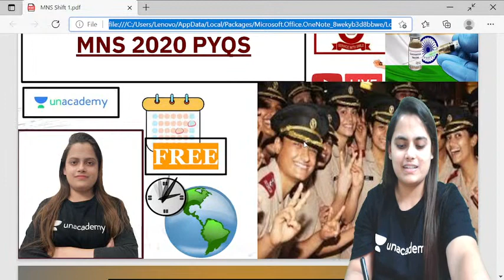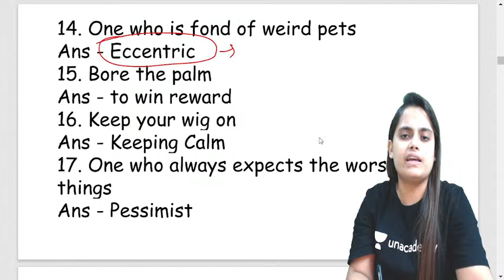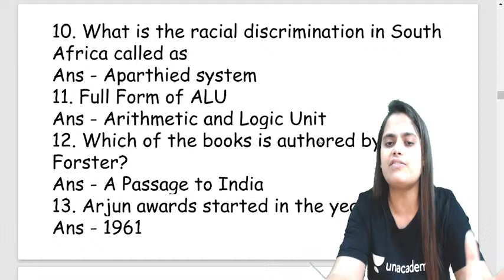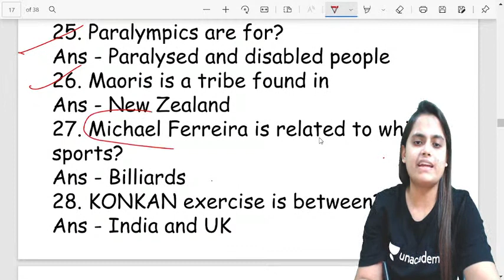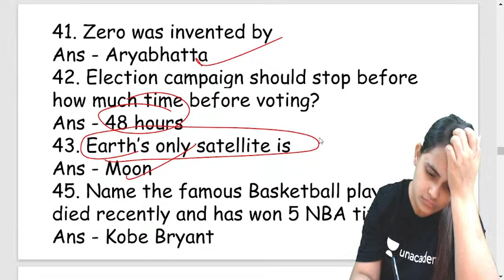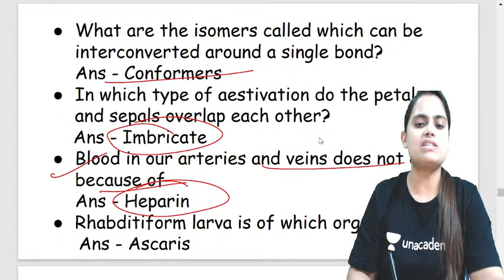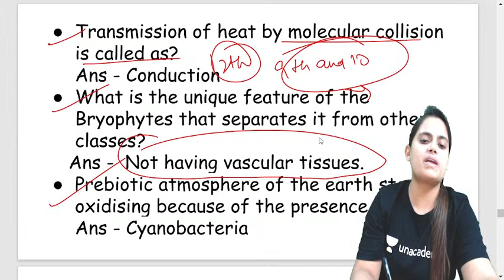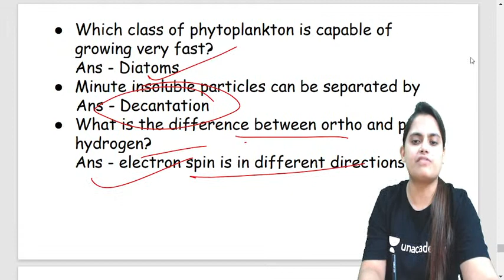MNS 2020 Full Length Previous Year Questions | PYQs Practice for MNS 2021 | Unacademy MNS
In this video, Educator Shruti Sharma will be conducting a session on MNS 2020 Full-Length Previous Year Questions. She will discuss PYQs and will explain how to prepare for MNS Exam 2021. This video will be beneficial for all the female aspirants preparing for MNS 2021 exams.

Educator Bio : She has cracked MNS thrice & has got recommended twice. She has also qualified CDS OTA and got recommended. Mentoring MNS aspirants offline for the past 5 years and 7years of own experience with this exam pattern observation and trends in the exam. She is currently doing research work at Indian Space Research Organization Space Application Centre, Ahmedabad.

Join Unacademy MNS - Telegram Channel for latest notifications & updates on MNS preparation

Unacademy Subscription Benefits:
1. Learn from your favorite teacher
2. Dedicated DOUBT sessions
3. One Subscription, Unlimited Access
 4. Real-time interaction with Teachers
5. You can ask doubts in the live class
6. Download the videos & watch offline

MNS Interview : Causes of Rejections In MNS Interview | MNS interview preparation | MNS Officer Kaise Bane? | Complete MNS Guidance by Shruti Sharma | Unacademy MNS | Shruti Sharma Unacademy